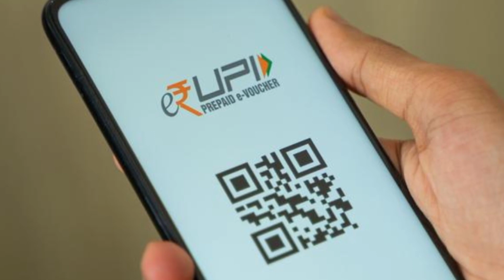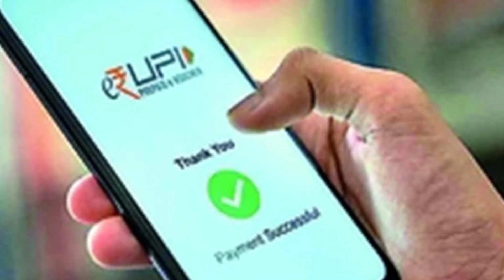UPI Limit तय 2023 ?